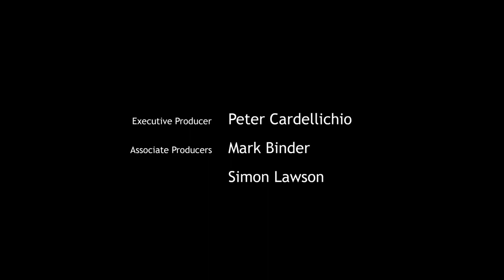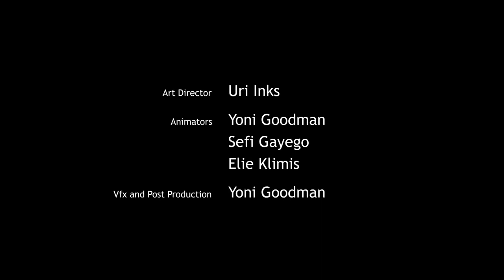EBOLA (THE SPORADIC DISEASE)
The Short Story Of Ebola.